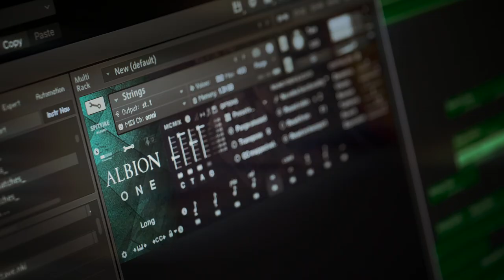Albion One 10th Anniversary Edition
To celebrate our 10th Anniversary we've updated our flagship product